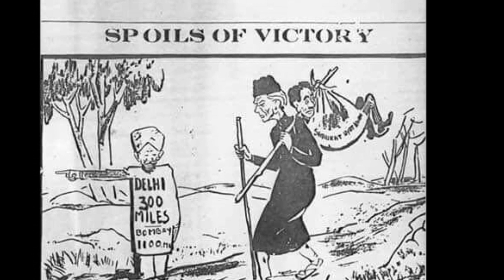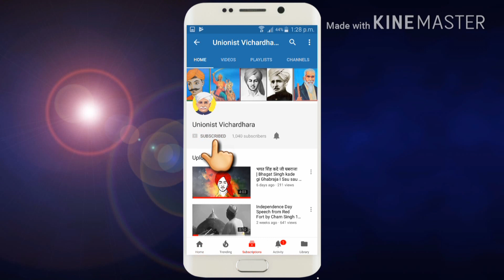सर छोटूराम को दिल्ली के क्रिश्चयन मिशन स्कूल में लोग जनरल रोबर्ट क्यों बोलते थे I Sir Chhoturam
जनवरी सन् 1891 में छोटूराम ने अपने गांव से 12 मील की दूरी पर स्थित मिडिल स्कूल झज्जर में प्राइमरी शिक्षा ग्रहण की। उसके बाद झज्जर छोड़कर उन्होंने क्रिश्चिायन मिशन स्कूल दिल्ली में प्रवेश लिया। लेकिन फीस और शिक्षा का खर्चा वहन करना बहुत बड़ी चुनौती थी उनके समक्ष। छोटूराम जी के अपने ही शब्दों में कि सांपला के साहूकार से जब पिता-पुत्र कर्जा लेने गए तो अपमान की चोट जो साहूकार ने मारी वो छोटूराम को एक महामानव बनाने के दिशा में एक शंखनाद था। छोटूराम के अंदर का क्रान्तिकारी युवा जाग चुका था। अब तो छोटूराम हर अन्याय के विरोध में खड़े होने का नाम हो गया था। क्रिश्चि्यन मिशन स्कूल के छात्रावास के प्रभारी के विरुद्ध श्री छोटूराम के जीवन की पहली विरोधात्मक हड़ताल थी। इस हड़ताल के संचालन को देखकर छोटूराम जी को स्कूल में 'जनरल रोबर्ट' के नाम से पुकारा जाने लगा.